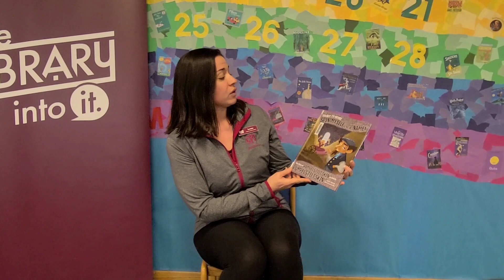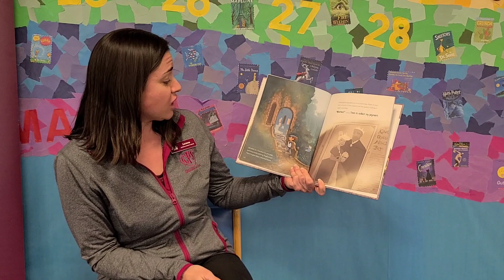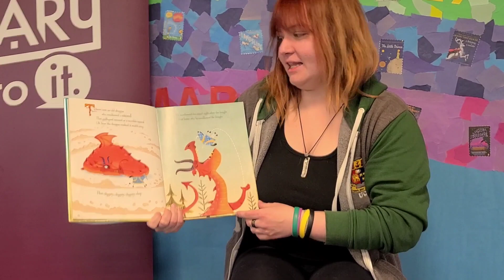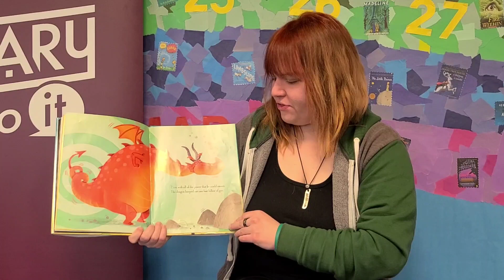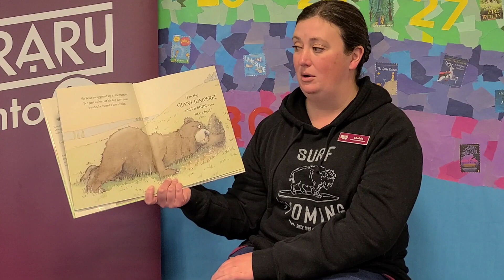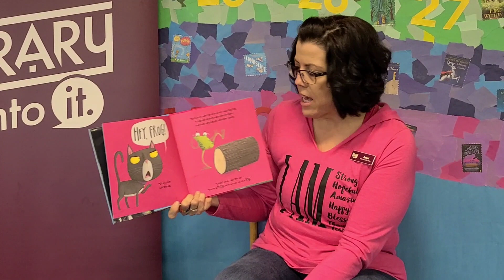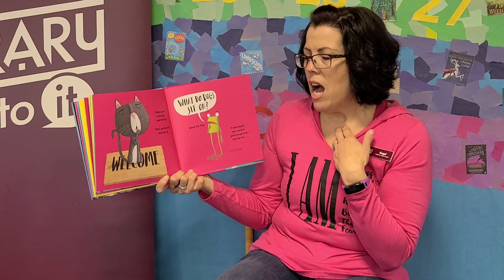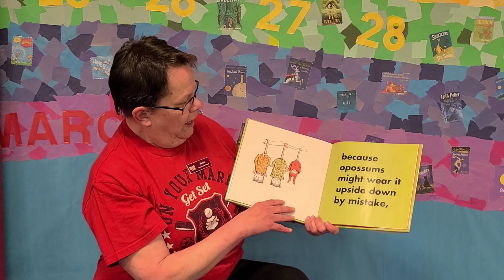StoryTime 4/6/2020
Join us for StoryTime!